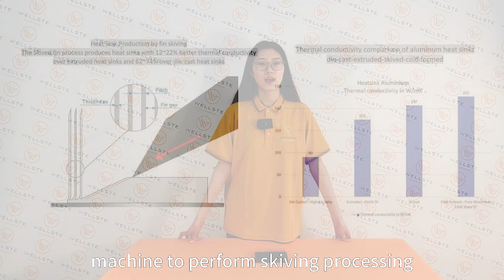Skived Fin Heatsink Production Process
Hi guys, today I am going to introduce skived fin process for you.
The skived fin process is widely used in producing high-power and precision heatsinks.
Commonly used materials are aluminum 1060 or copper C1100.
Our skived fin heatsink has a maximum width of 1500mm, a minimum wall thickness of 1mm, a minimum fin thickness of 0.15-0.2mm, the fin height can reach 120mm, and the fin thickness to fin gap ratio is 1:1.2 to 1:8.
Wellste skived fin heatsink has the following advantages:
The heat sink fin and the base are integrated. The fin is thinner, higher, and denser, so the heat dissipation efficiency is higher, but the weight is lighter and the material cost is lower, the most important is that no extra mold fee, it is friendly for small orders.
Last, the skived fin has almost no size restrictions and can be used to dissipate heat for larger power chips.
Do you know how skived fin heatsink production process is?
Step #1 Materials: Prepared aluminum or copper materials.
Step #2 Blanking: one product or multiple products can be molded, and it can be operated continuously or in a single piece.
Step #3: CNC processing, such as milling out unnecessary parts.
Step #4: Use the CNC skived machine to perform skiving processing.
Step #5 Gear hobbing, usually done on a gear hobbing machine.
Step #6 Secondary CNC processing. According to the product drawing, mill out the teeth on the edge, or drill holes, etc.
Step #7 Surface preparation. Generally, copper passivation. Passivation is to remove surface oil and then attach an oxide film to the surface to prevent oxidation. Aluminum often uses anodizing.
For more details, Reach out to Wellste now and let our engineers provide you with the perfect solution.

00:00 Introduction
00:17 wellste turned fin radiator dimensions
00:59 Advantages of Wellste Turned Fin Radiators
01:42 Production process of turned fin radiator